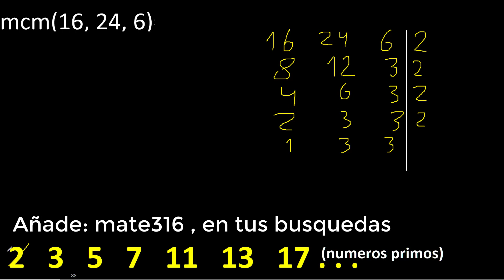mcm de 16 , 24 y 6 , minimo comun multiplo , como se halla